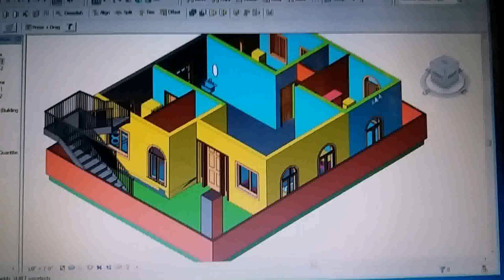House Design India 30 65 - Gif Maker DaddyGif.com (see description)